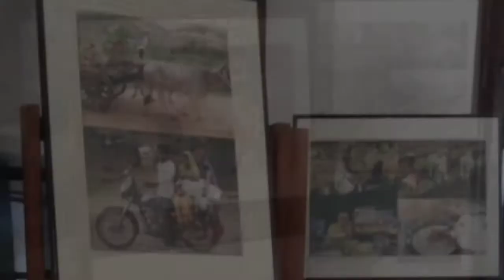Mhari Beti Mharoo Maan- Short film fest By PFCIANS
This is to all the wonderful women who have been trying to break the traditional mindsets and surpass the boundary walls set for them in a fest organized by PFCians
3 days to go of Female Fiesta by PFCians womensdayspecial womenempowerment womensupportingwomen womeninspiringwomen empoweredwomenempowerwomen # womenhelps